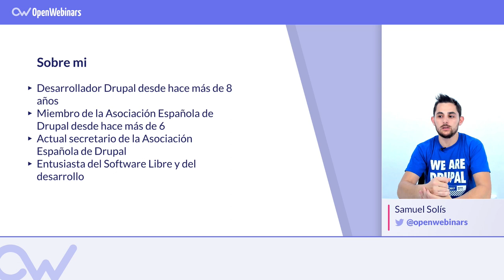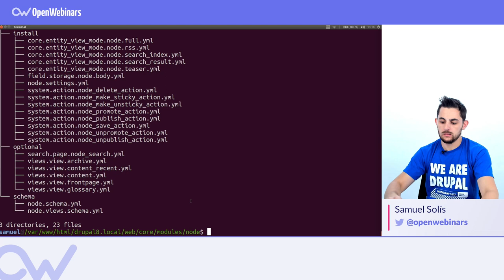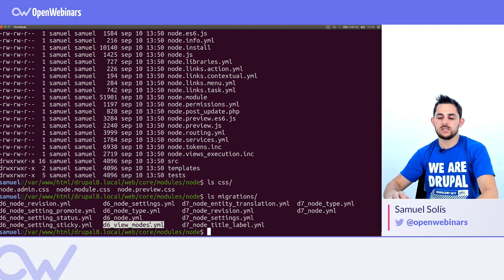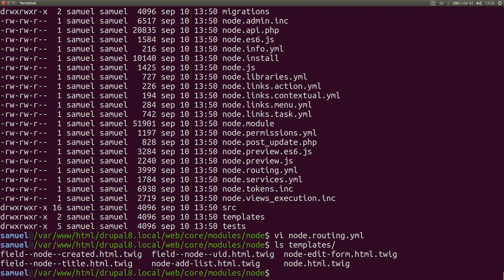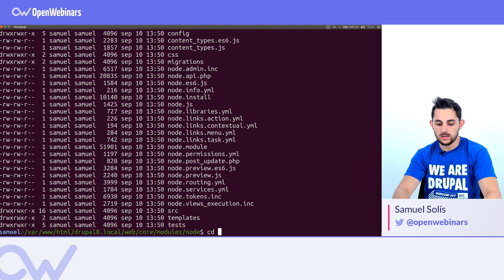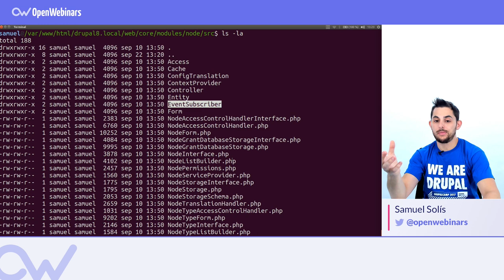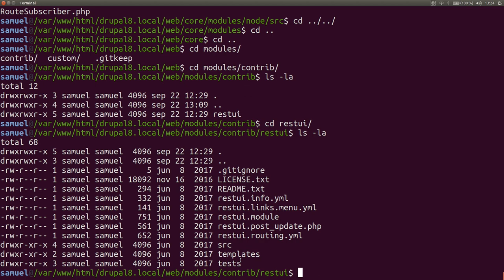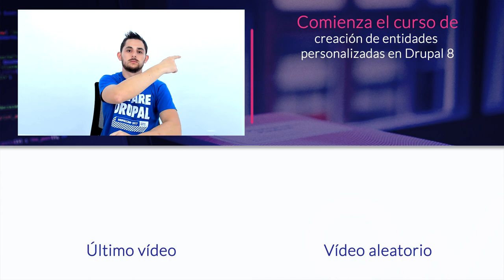ESTRUCTURA DE UN MÓDULO EN DRUPAL 8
Termina de leer el artículo en: ?utm_source=youtube&utm_medium=descripcion&utm_campaign=pildora_estructura_de_un_modulo_en_drupal_8

ÍNDICE:
1 # 0:30 Entrando en un módulo de Drupal 8
2 # 1:08 Carpeta config
3 # 1:59 Carpeta css
4 # 2:08 Carpeta migrations
5 # 3:06 Otros ficheros
6 # 4:39 Carpeta templates y carpeta test
7 # 5:30 Carpeta src
8 # 7:55 Resumen final
9 # 9:16 Estructura PSR-4